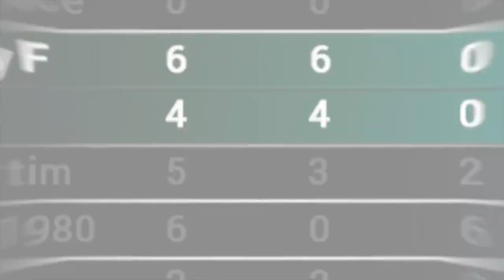Pure Pool - Trailer 720p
Bring the pool hall home in this slick recreation of the much-loved sport.

Rack up the table with stunningly photorealistic visuals and take your shot at becoming a pool legend! Hone your skills against computer-controlled opponents or your mates - and when your friends take a break, Pure Pool can copy their play style so you can always cue up a fresh challenge!